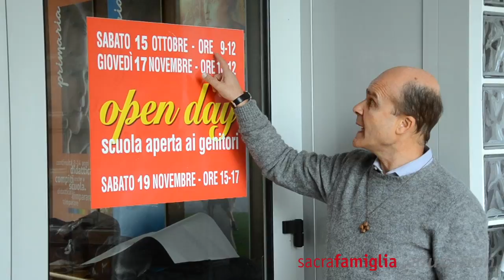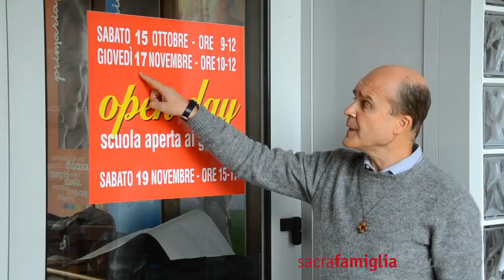SacraFamiglia Orzinuovi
OpenDay